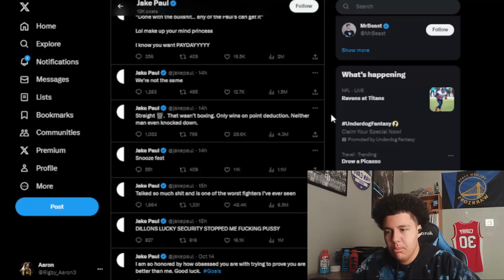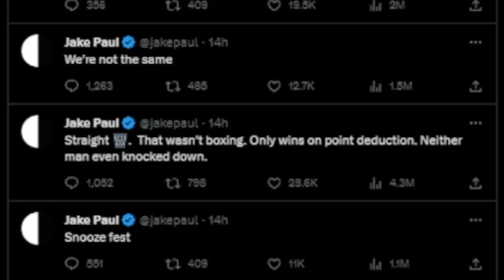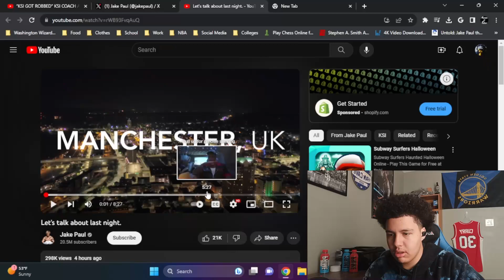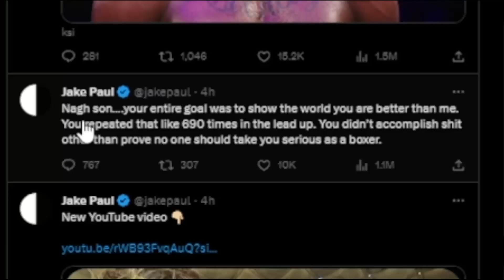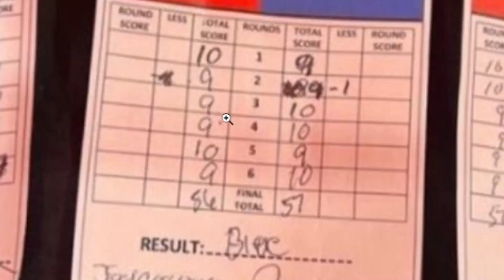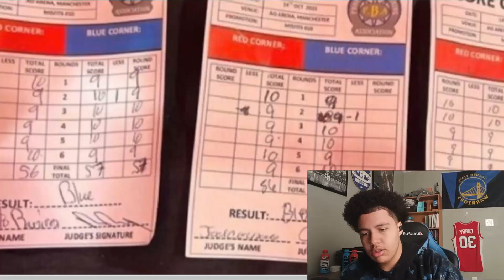I have PROOF that KSI was ROBBED!!! | KSI FAN reacts to CONTROVERSIAL loss against TOMMY FURY